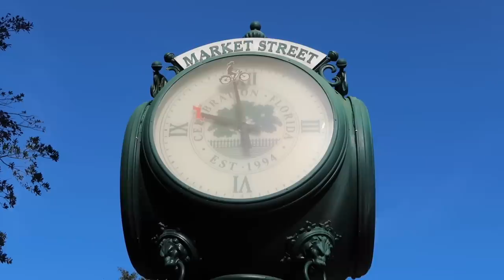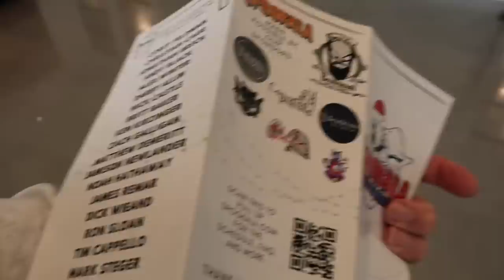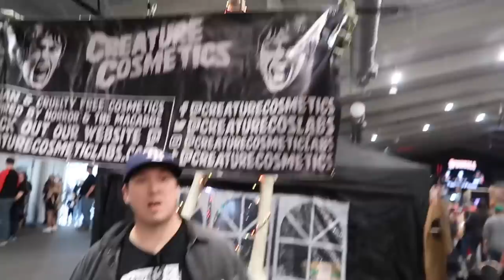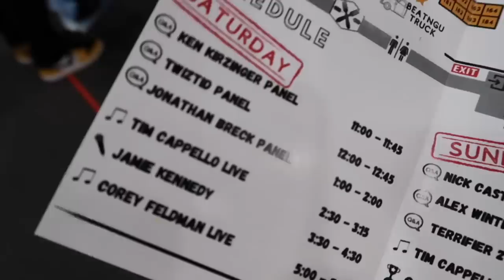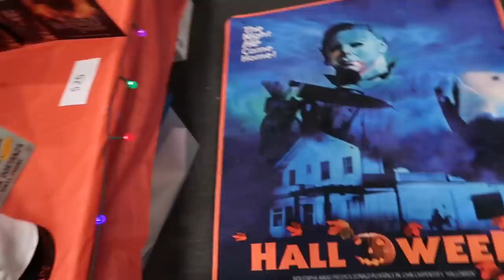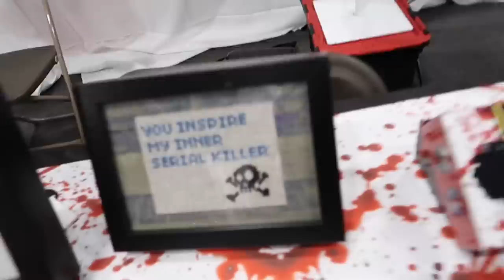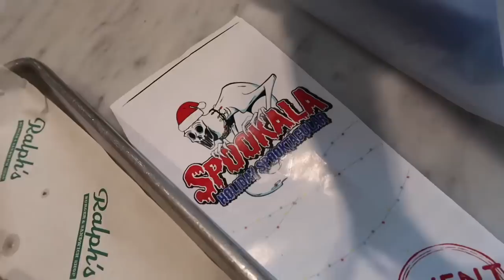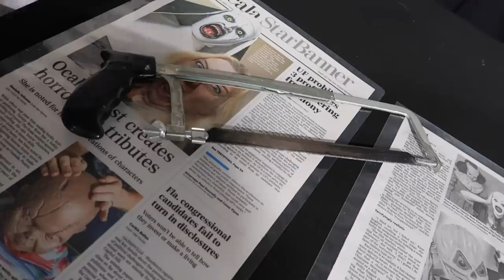Spookala 2022 Christmas Horror Convention In Ocala FL - Bizarre Holiday Cosplay & Corey Feldman Band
Spookala Christmas Horror Convention